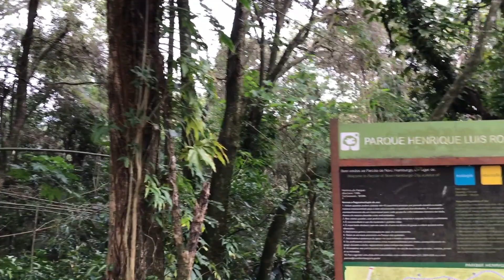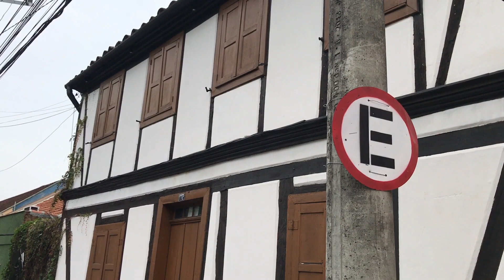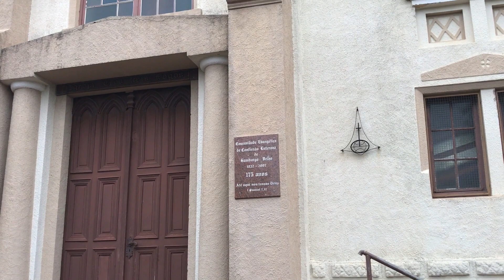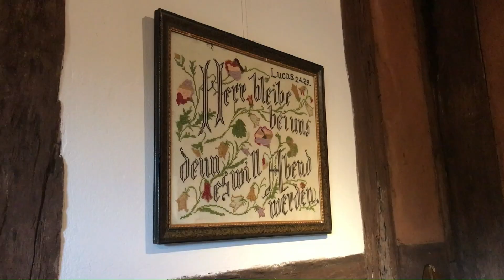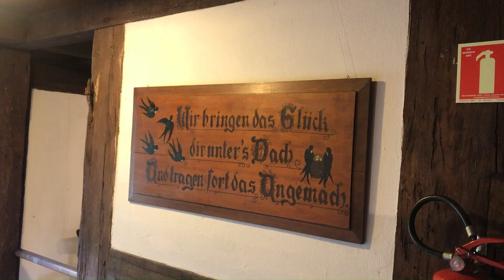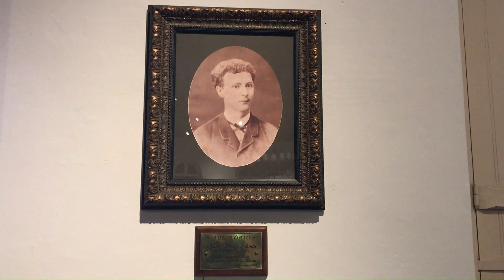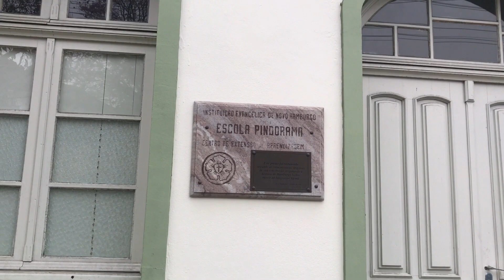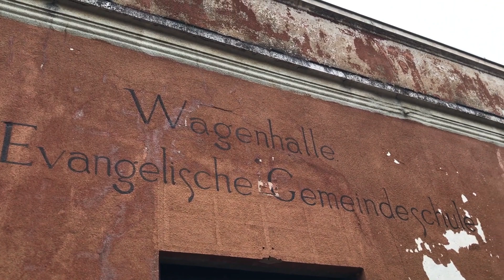Caminhada por Hamburgo Velho, Bairro Histórico de Novo Hamburgo-RS | Walking Tour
Caminhada pelo histórico bairro que deu origem a Novo Hamburgo, Rio Grande do Sul.

 › Saída do Parcão de Novo Hamburgo
› Cemitérios da Comunidade Evangélica e Católico
› Igreja Nossa Senhora da Piedade e Praça da Matriz
› Lar da Menina e Outros
› Igreja Três Reis Magos
› Casa Ody
› Casa Schmitt Presser
› Museu Scheffel
› Antigo Cinema, Maracanã, Antiquário e outros
› Prédios da Rua Piratini